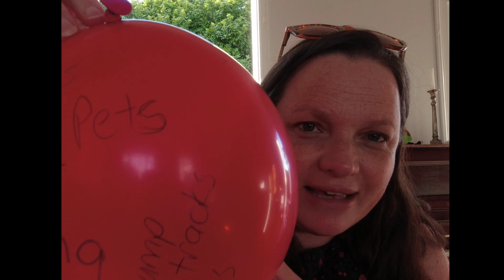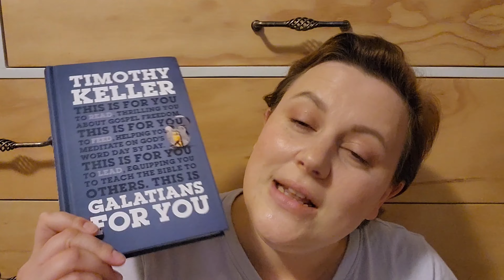Fruit of the Spirit: Joy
Hi everyone!

Be sure to check your inboxes for our newsletter with all that we are doing at church! Looking forward to in building services next week.